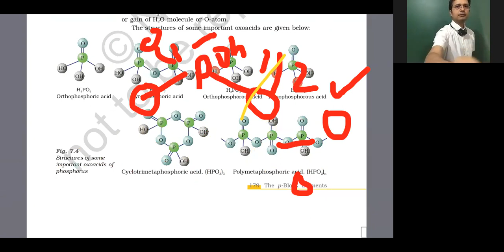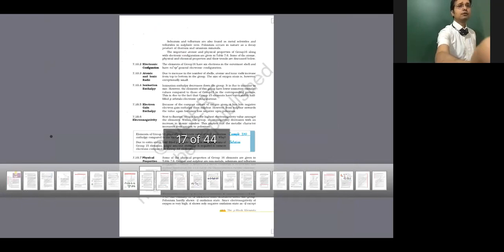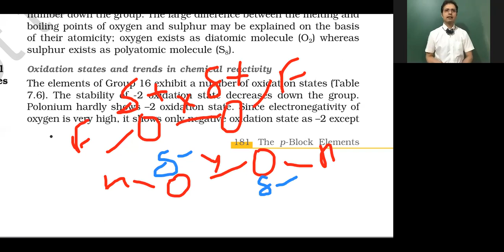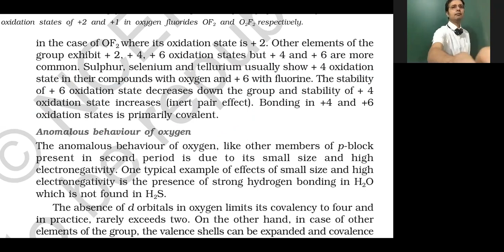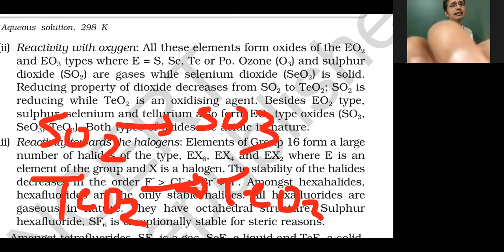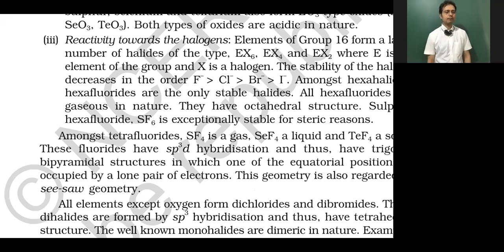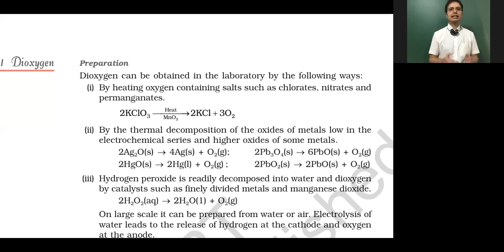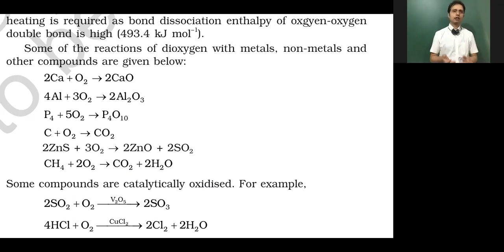oxygen family part one ncert covered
by BPS SIR